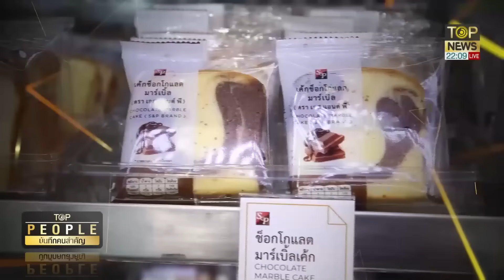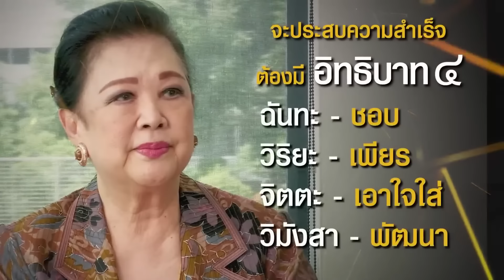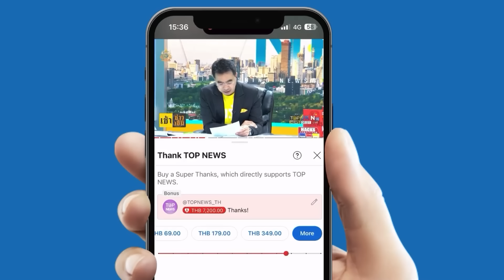จุดเริ่มต้น "S&P" ทำเล่น ๆ ท่านประธานแนะเคล็ดความสำเร็จต้องมีอิทธิบาท 4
จุดเริ่มต้น "S&P" เปิดร้าน 14 ตุลาคม 2516 ฤกษ์สะดวก ทำบุญเสร็จก็ต้องปิดทันที ทำเล่น ๆ 50 ปี มากกว่า 400 สาขา เมนูขึ้นชื่อ ข้าวไก่อบ ท่านประธานแนะเคล็ดความสำเร็จ ต้องมีอิทธิบาท 4